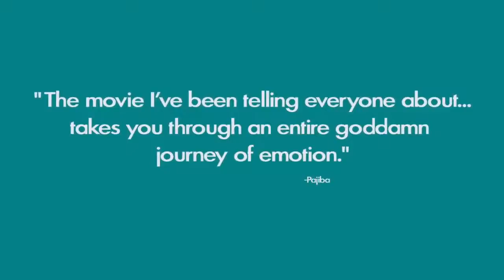SAINT FRANCES Trailer 2020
SAINT FRANCES Trailer (2020) Comedy Movie

For All Action, Blockbuster, Sci-fi, Fantasy, Comedy, Drama, Horror, Family, Animated OR Thriller HD Movie Trailers, We Got You All Covered